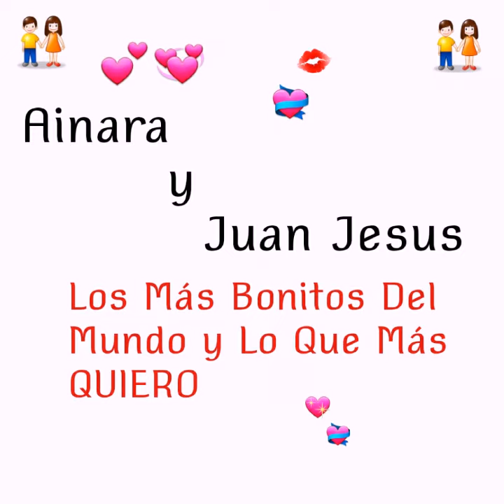Duo Malacai Juan Jesus "A mis niños"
Directo de un tema propio que pronto saldrá a la luz grabado como se merece . GRACIAS